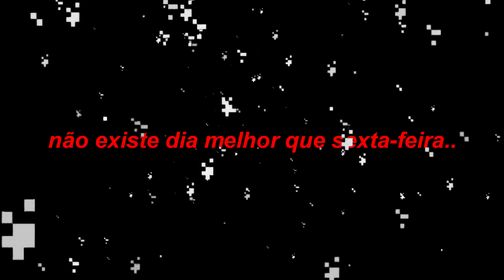Assista isso na Sexta-Feira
melhor dia da semana :D